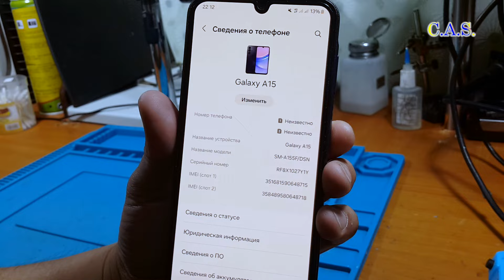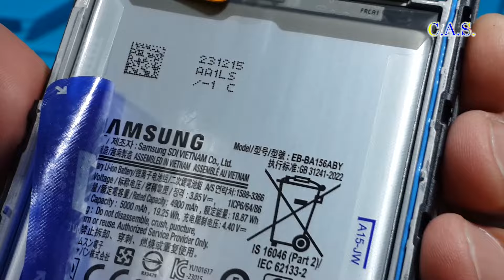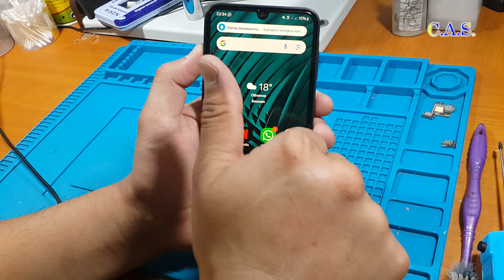Samsung A15 A155 не заряжается, замена USB разъема Type C, not charge, replace usb connector type C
На этом видео мы делаем замену разъема Type C, разъем зарядки, так как телефон не зражается, телефон Samsung A15 A155.

► Желающим поддержать проект:
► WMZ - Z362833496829